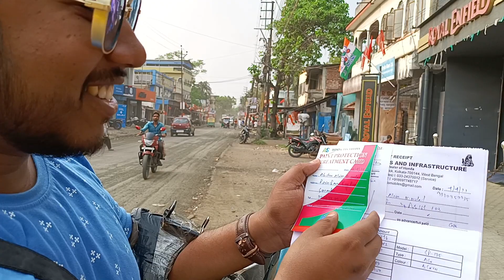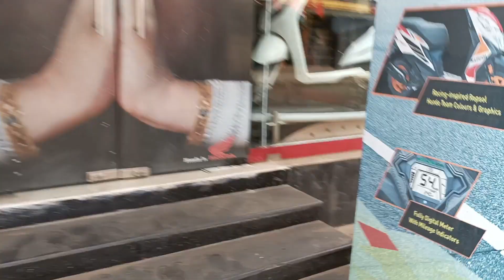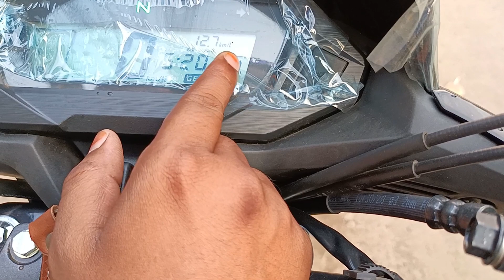JESMIN বিয়েতে আমাকে এইরকম একটা SURPRISE দেবে কল্পনা ও করতে পারিনি | DELIVERY HONDA SHINE SP 125 2021